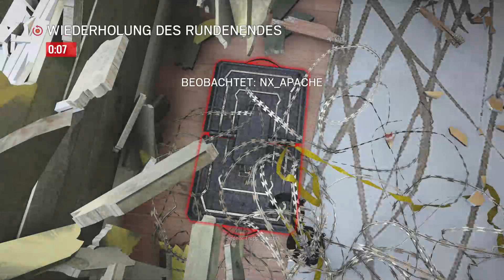Rainbow 6 Siege (Let´s Play) #031 - Schlechtes Timing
Ein schlechteres Timing kann an ja nicht haben als Team.

Sicht: Tobi
Map: Haus
Modus: Bombe

Über das Spiel:
Name: Rainbow Six: Siege
Entwickler: Ubisoft Montreal
Publisher: Ubisoft
Plattform: PC
Release: 01. Dezember 2015